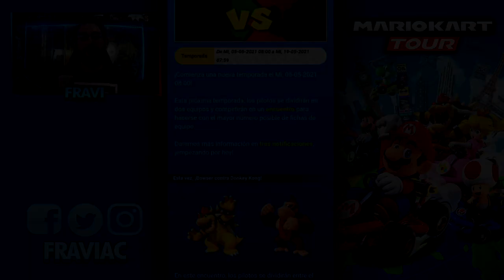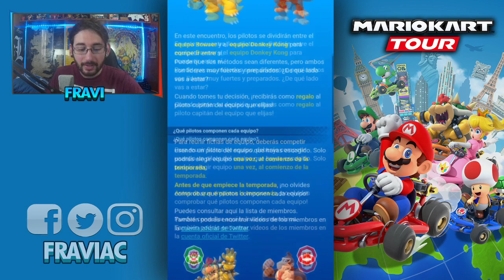EQUIPOS de Bowser vs DK en Mario Kart Tour! 🔥 Avance | Fravi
🚩 Activa la 🔔 para no perderte ningún contenido!

🌟 MIEMBROS 🌟
Si te haces miembro del canal tendrás ciertas ventajas:
- Insignia identificadora de Miembro en el chat.
- Iconos exclusivos para usar en el chat.
- Rol Miembro en Discord.